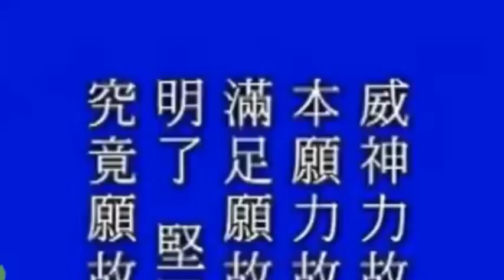Buông bỏ thì niệm phật có phần nắm chắc